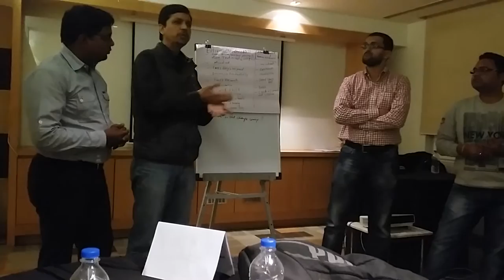Discuss Agile Pune 9 Jan 2016 : 5 of 6 : XP